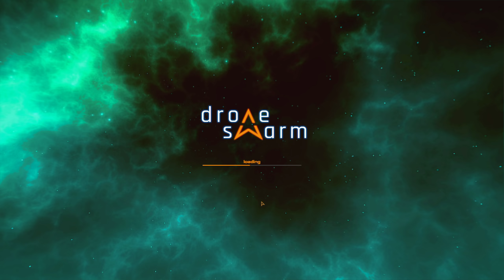Drone Swarm - Preview 👑 30.000 Dronen für eine neue Erde [Gameplay][Deutsch][German]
💰 Kauf von Drone Swarm für die Konsole bei Amazon
* Coming Soon

Preview Let's Play von Drone Swarm mit Kommentaren von DrProof (2018)